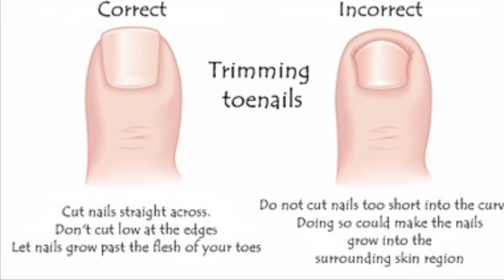What are some nail changes we could experience as we age?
Nail color and appearance may change as we age.